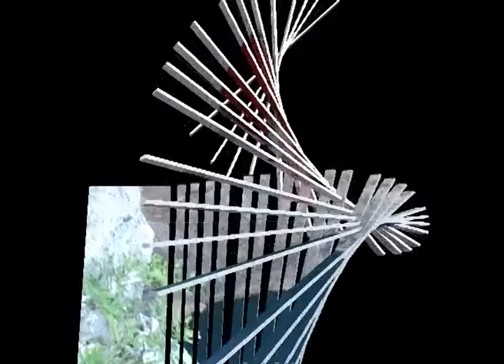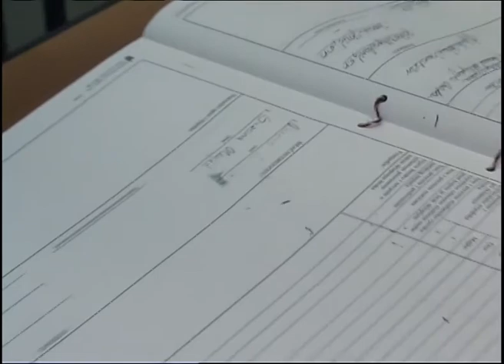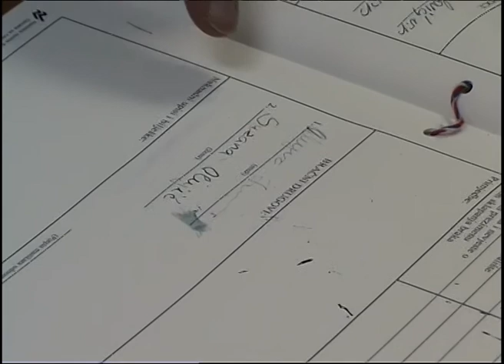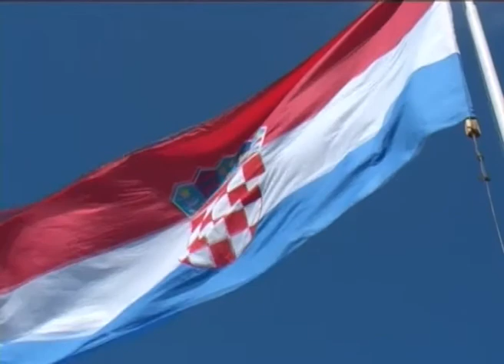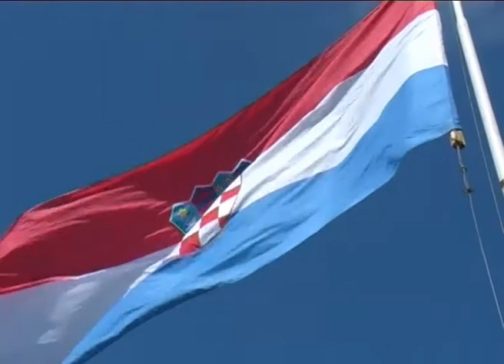vjenčanje lapana i suzane Imotski 2007.g. prvi dio.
potpis u matičara,kod lapana u kući,i prvi ples hotel venezia Imotski 2007.g.

     ---kada bude preko dvadeset tisuća prikaza izlazi reći dio---